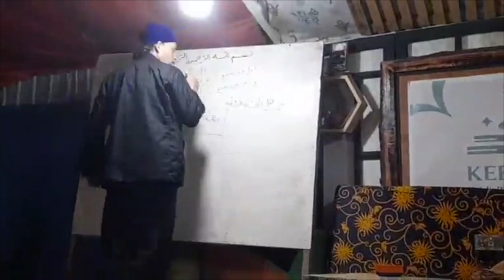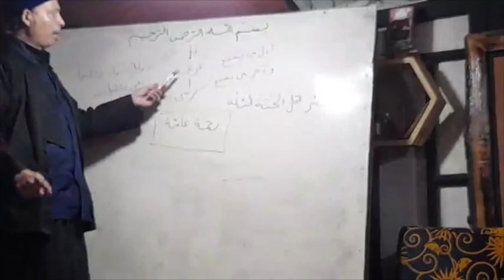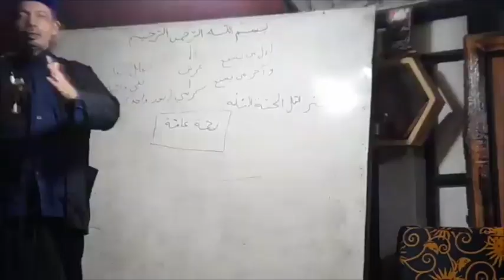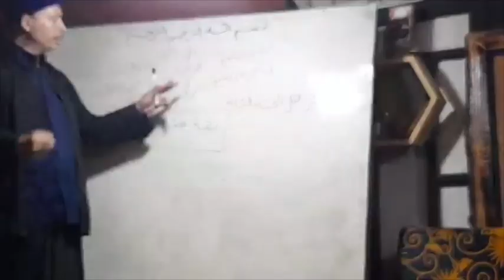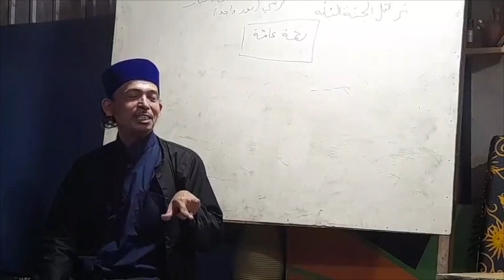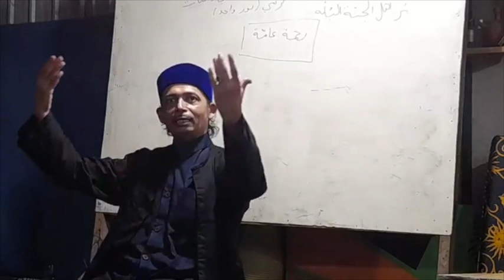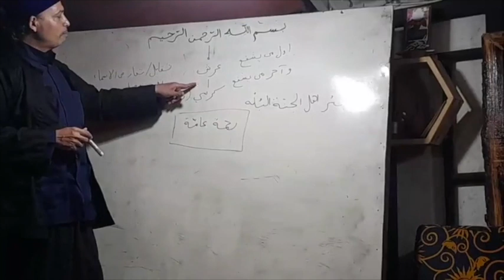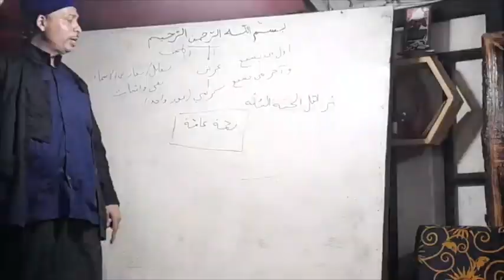Tafsir Sufi Al Fatihah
Ngaji Roso: Tafsir Sufistik al-Fatihah
DR. Syekh Muhammad Alcaff, MA (Habib Cinta?Pengasuh  Kebon Sufi)

Kajian Tafsir Kitab Lathaif al-Isyarat Qusyairi

Di antara kisi-kisi pembahasan:

Pertengkaran Menurut Imam Ghazali
Ulama Su
Makna ar Rahman ar Rahim
Mafhum arasy
Makna Kursi
syafaat asma ar rahman
proses penciptaan
Kebaikan dan Nikmat Allah